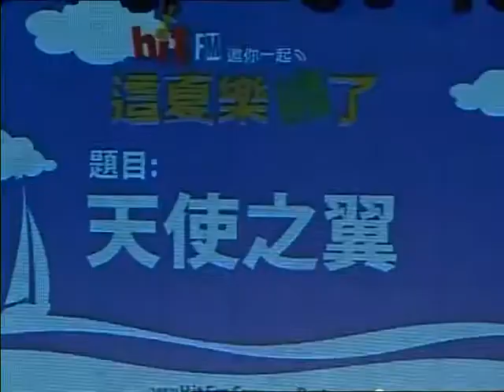20130903 [華娛米飯] 這夏樂翻了Summer Party報道（小鬼黃鴻升）